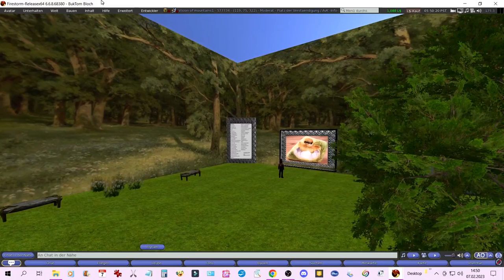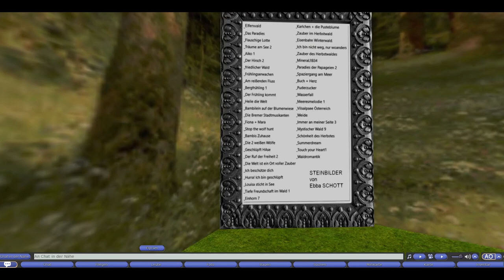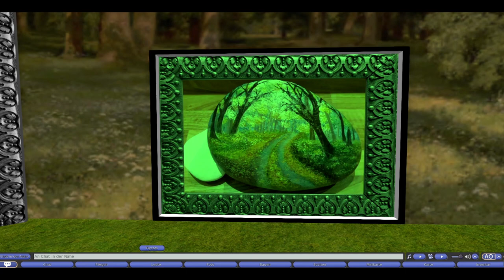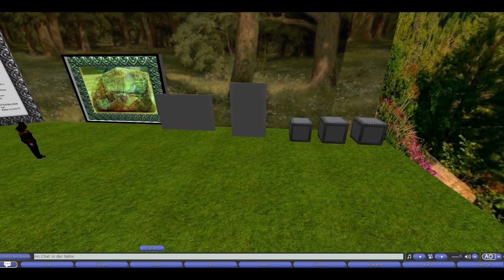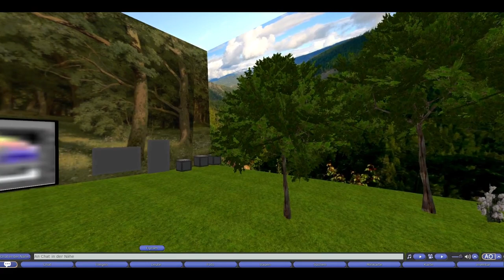Steinbilder Vorbereitungen für eine Ausstellung in SL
Das wird noch interessant! Schöne Objekte, wirklich!